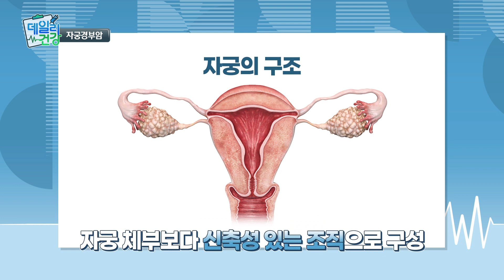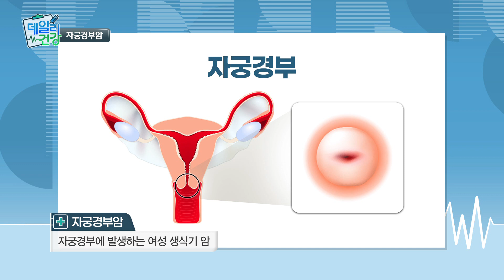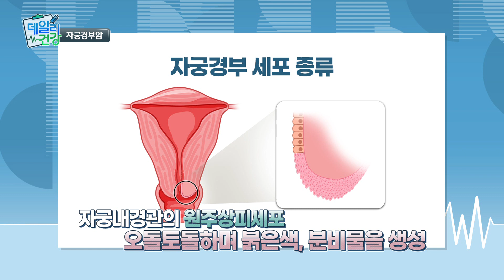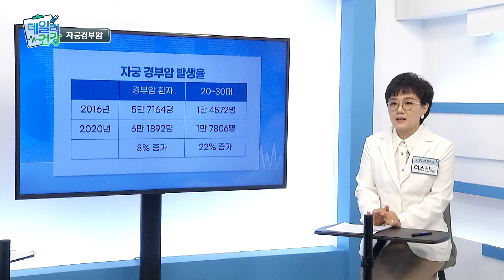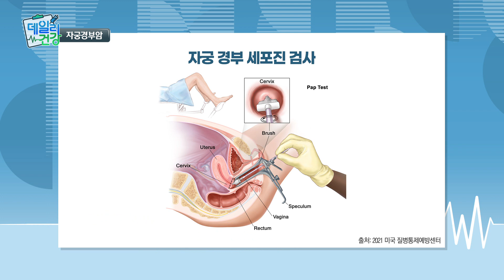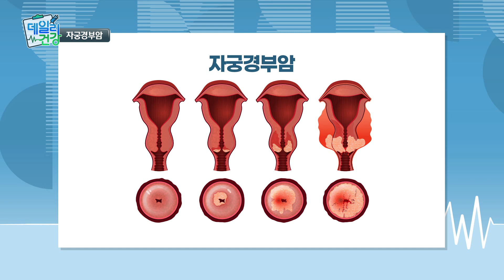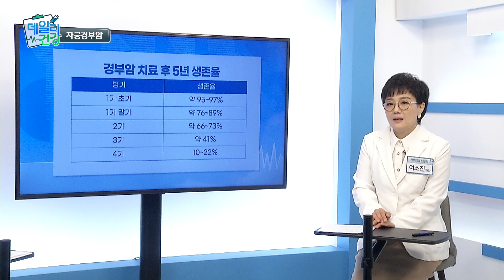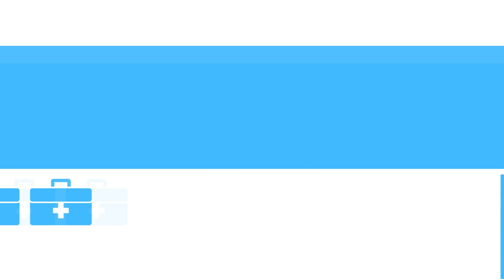여성에게 가장 치명적인 질환, 자궁경부암! (원인과 치료방법, 백신접종)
전 세계 매년 50만명이 발병해
50% 이상이 사망에 이르는 질환
자궁경부암 에 대해 이야기를 알아보겠습니다

여성의 제 2의 심장이라고 불리는 자궁,
그 자궁에 생기는 암은 매우 치명적입니다
요즘 자궁경부암 발생 연령이 낮아지고 있는 만큼
질환의 이해와 그에 따른 치료방법과 예방법, 백신등을 알고 실천 할 수 있는 필요가 있습니다.

여성에게 매우 위험한 자궁경부암의 모든 것!
산부인과 전문의 여소진 원장님과 자세히 알아보는 시간 갖겠습니다.

Q. 자궁의 위치와 기능은?
Q. 자궁경부암이란?
Q. 인유두종바이러스란?
Q. 자궁경부암 수술적치료는?
Q. 여성들만 백신을 맞아야 하는지?
Q. 자궁경부 세포진검사는 국가 검진에 포함되는지?

여성을 위한 소중한 진짜이야기 @sojoong2
산부인과 전문의 여소진 원장이  알려드립니다.